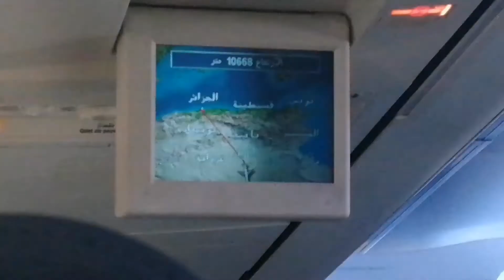Moments take off and landing a plane from north to south Algeria